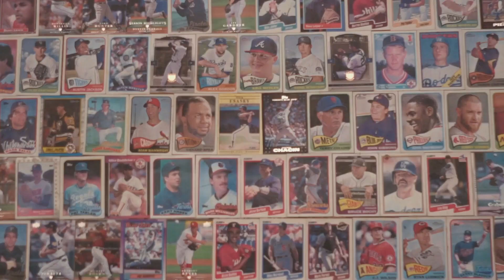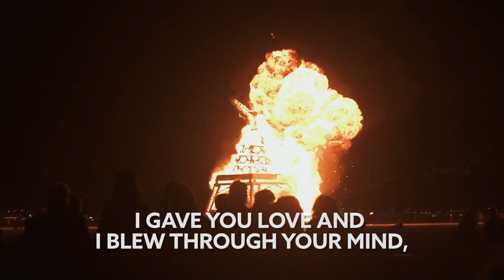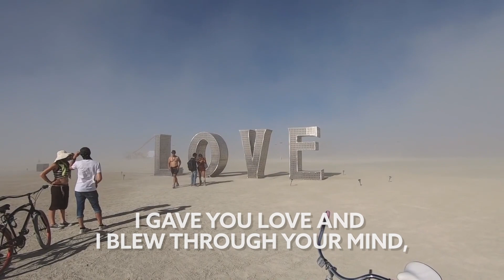OVSKY - Still [Lyric Video]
Song OVSKY - Still [Lyric Video]

🎙️🎵 Lyrics :

Do you still love me,
Do you think of me,

I gave you love and I blew through your mind,
I gave you something that money can't buy,